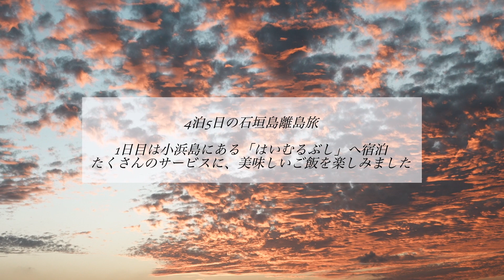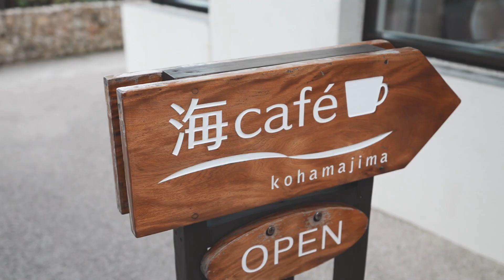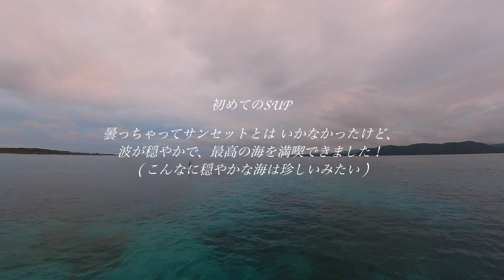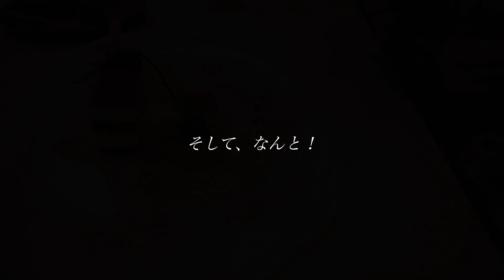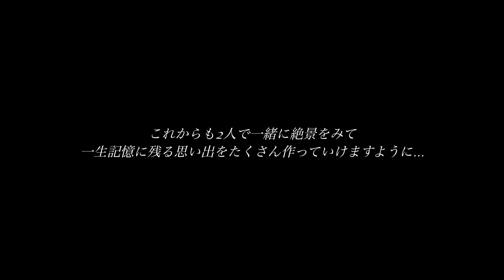石垣島旅行中の誕生日にプロポーズされました。はいむるぶしに宿泊し小浜島でサンセットSUP体験も…！【4泊5日石垣島離島旅②】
八重山諸島を巡る５泊６日　　小浜島２日目

はいむるぶしで過ごす２日目…

南国特有のスコールにやられながらも、念願の初SUP☆

誕生日旅行に想い出の島で夢の……！？
朝から夜まで、のんびりしながらも
アクティビティを楽しむ１日になりました＾＾

是非次の旅の候補となりますように…！

社会人の束の間の休日旅。
大切な人との時間を写真や動画に形として残しています。